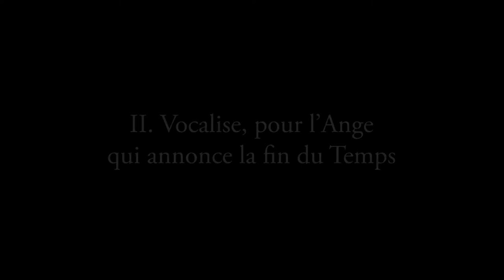Fresh Inc 2021: Olivier Messiaen - "Quartet for the End of Time - Reimagined using Latency"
Olivier Messiaen, arr. Elizandro Garcia-Montoya
Quartet for the End of Time - Reimagined using Latency, Mvts. I & II

Michelle Hromin (clarinet), Nelson Mendoza (violin), Raphael Maronon (cello), Grace Templeton (piano)